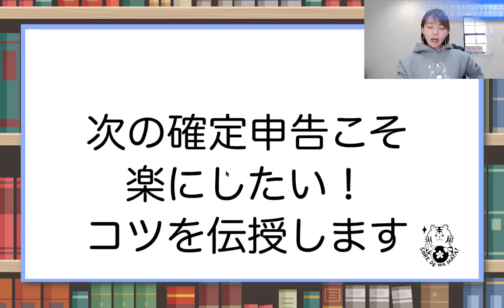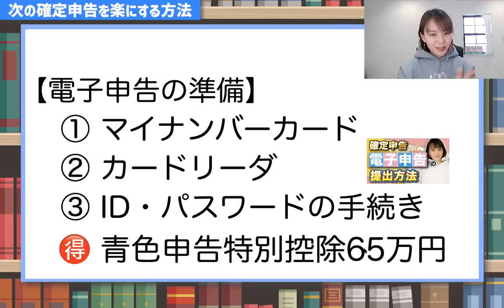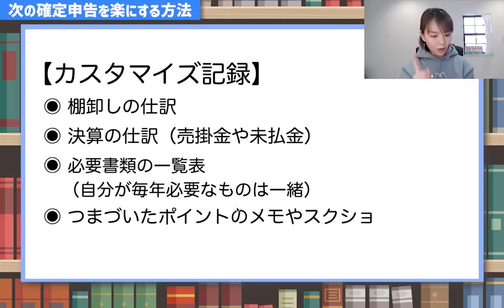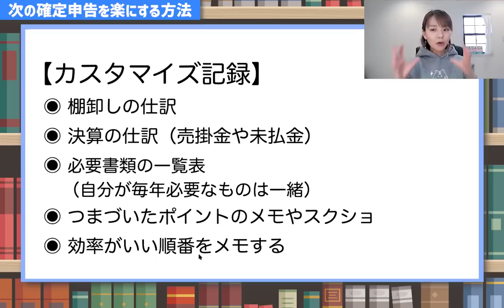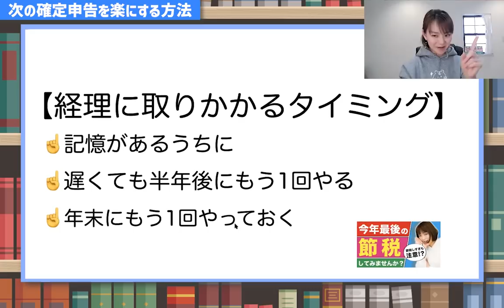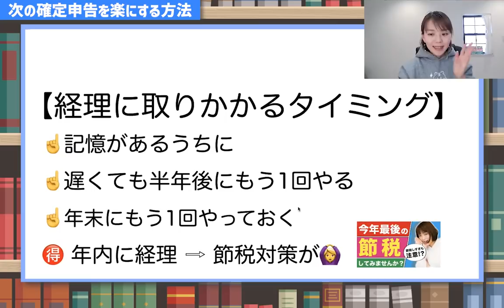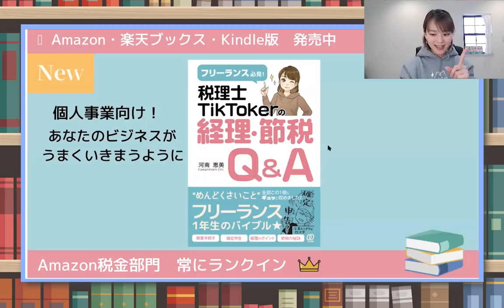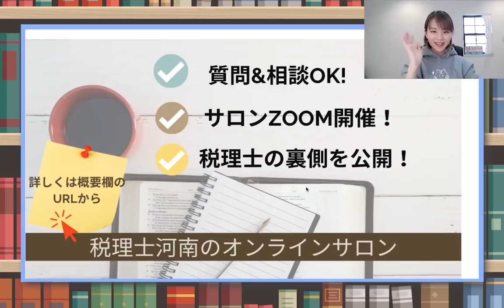【確定申告】をスムーズに！税理士もやっているコツを教えちゃいます☝️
ポイントは４つ！スムーズにやる方法を動画で伝授します😌
✔︎会計ソフトの導入
✔︎電子申告の下準備
✔︎カスタマイズ記録
✔︎経理のタイミング
‹お知らせ›
✍️サイン本はBASE（SOLDOUTしました）
撮影できているパーカーはこちらから🐯
（出版記念の限定品です）
（Facebookの非公開グループ完全会員制✨）
SNS・事務所HPなど